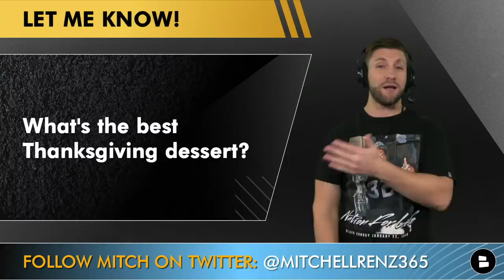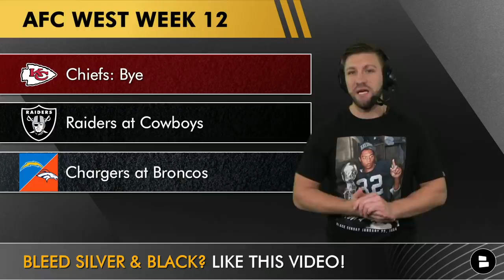Raiders vs. Cowboys Thanksgiving 🦃 Game Preview & Prediction + Injury Report & NFL Playoff Picture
The Raiders will be taking on the Cowboys on Thanksgiving day in a very important matchup for both teams. Raiders rumors are swirling as the team has lost 3 straight games taking them out of the leading spot in the AFC West. This game is crucial for both teams as the NFL playoff picture is taking shape. Raiders Report host Mitchell Renz breaks down the Raiders vs. Cowboys game preview as well as the injury report and his prediction for this matchup.

Don’t miss out on the Raiders vs. Cowboys Thanksgiving Day Watch Party here on the show!

Cowboys injury news has been rampant the past couple weeks as they have been missing key pieces Tyron Smith, Randy Gregory, Demarcus Lawrence, Amari Cooper and now Ceedee Lamb has been added to that list with a concussion.

Raiders Offensive Stats
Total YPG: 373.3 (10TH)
Passing YPG: 289.6 (3RD)
Rushing YPG: 83.7 (28TH)
Points PG: 22.3 (18TH)

Cowboys Offensive Stats
Total YPG: 418.1 (1ST)
Passing YPG: 284.3 (5TH)
Rushing YPG: 133.8 (5TH)
Points PG: 29.3 (3RD)

Derek Carr 2021 Stats: 67.9 Comp%, 3,041 Yards, 16 Touchdowns, 9 Interceptions
Dak Prescott 2021 Stats: 69.6 Comp %, 2,557 Yards, 20 Touchdowns, 7 Interceptions

Raiders Defensive Stats:
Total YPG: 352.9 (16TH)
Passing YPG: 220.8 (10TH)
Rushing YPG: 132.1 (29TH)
Points PG: 26.2 (25TH)
Takeaways: 12 (17TH)

Cowboys Defensive Stats:
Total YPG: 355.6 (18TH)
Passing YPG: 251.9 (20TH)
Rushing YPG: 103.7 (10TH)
Points PG: 21.4 (8TH)
Takeaways: 19 (4TH)

Raiders Injury Report:
- Daniel Carlson (DNP)
- Kenyan Drake (FP)
- Brandon Facyson (FP)
- Nick Kwiatkoski (DNP)
- Yannick Ngakoue (FP)
- Keisean Nixon (DNP)
- Jalen Richard (LP)
- John Simpson (DNP)

Cowboys Injury Report:
- Randy Gregory
- DeMarcus Lawrence
- Neville Gallimore
- Maurice Canady
- Brent Urban
- Blake Jarwin
- Josh Ball

AFC West Standings:
#1 Chiefs: 7-4
#2 Chargers: 6-4
#3 Raiders: 5-5
#4 Broncos: 5-5

AFC West Week 12:
- Chiefs: Bye
- Raiders at Cowboys
- Chargers at Broncos